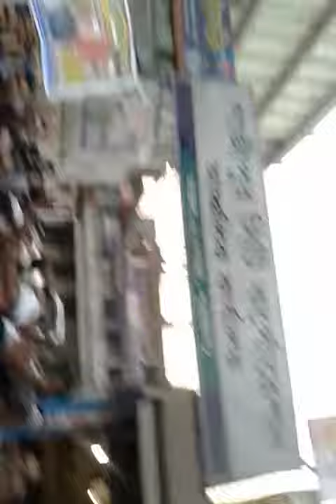Gazipur city Mamun Vai..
গাজীপুর সিটি  কর্পোরেশন প্যানেল মেয়র